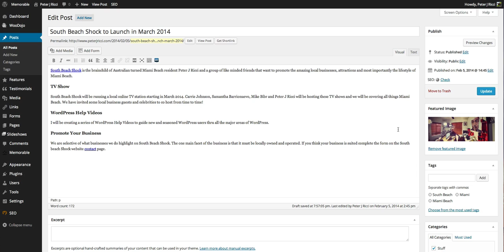WordPress Posts Tags